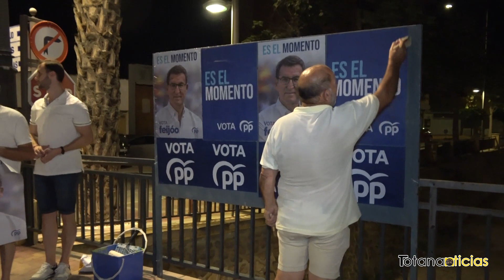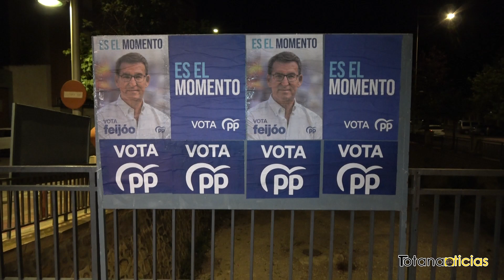Pegada de Carteles del PP Totana para las próximas Elecciones Generales del 23-J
Pegada de Carteles de PP Totana para las próximas elecciones Generales del 23-J.